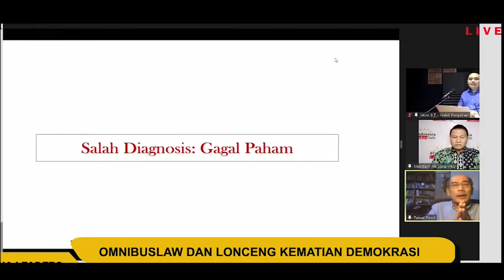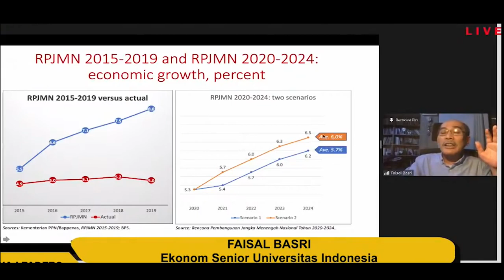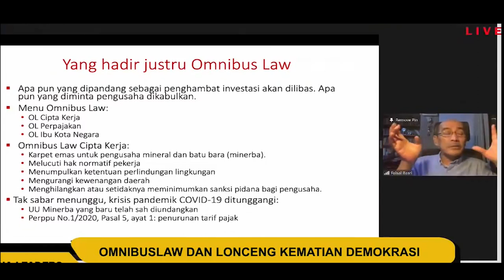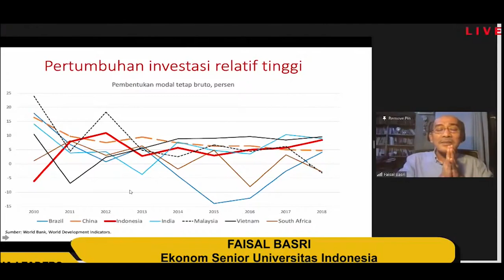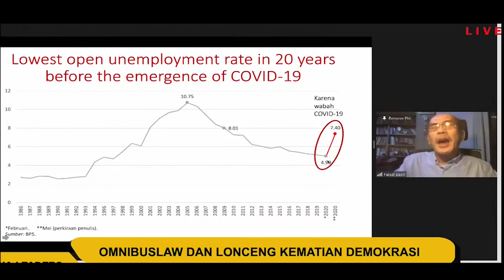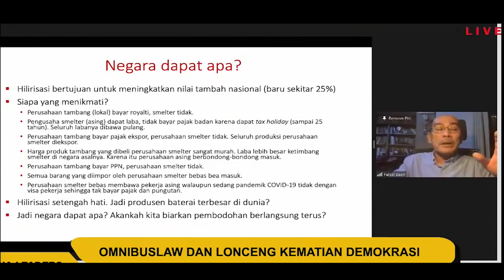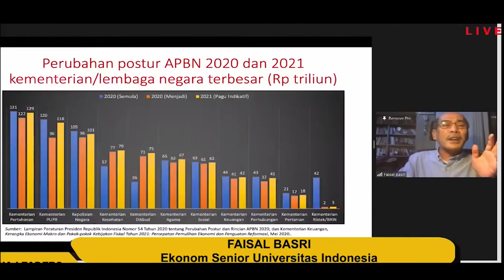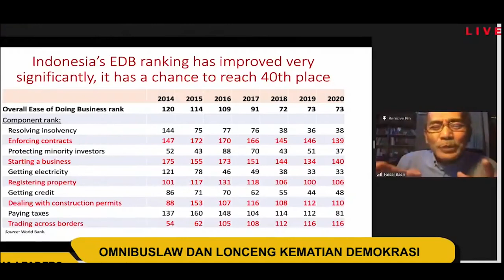JOKOWI TAK HABIS PIKIR !!! FAISAL BASRI BONGKAR DATANYA... KITA GAK BUTUH OMNIBUS LAW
Follow Instagram, Facebook,Fan Page, & Twitter Saeful Zaman